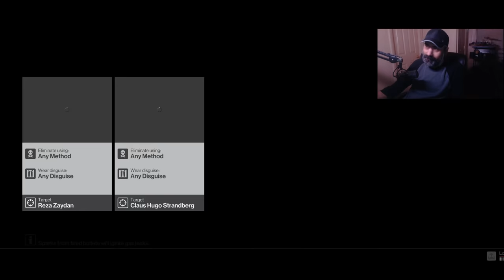HITMAN Professional Mode Challenges - Marrakesh - Don't Use That Tone, Electri-fried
HAVE YOU SEEN RAMON?